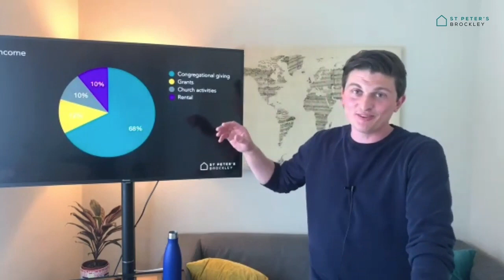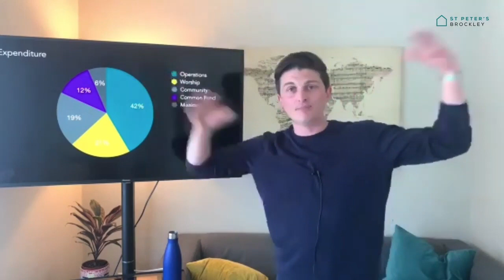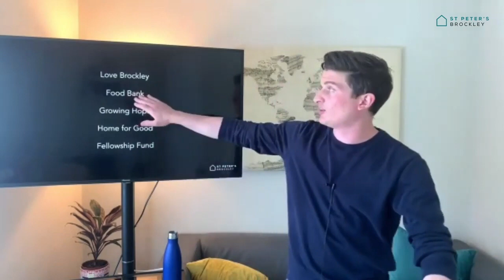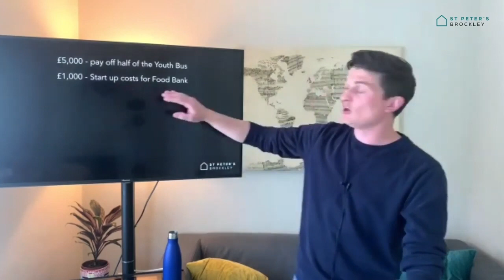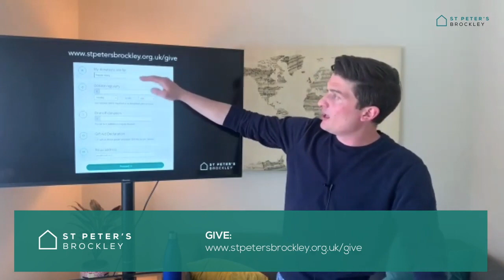Vision Sunday | Ben Jones | St Peter's Brockley